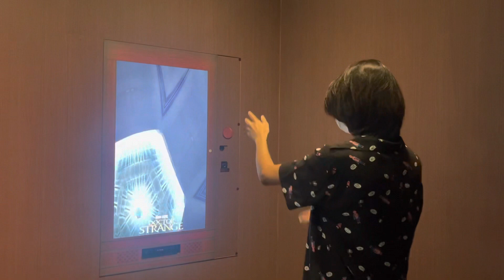BEM VINDOS AO MUNDO DOS SUPER-HERÓIS